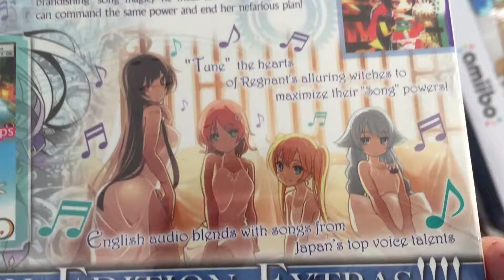super cool unboxing video!!1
spoiler: anime tiddie